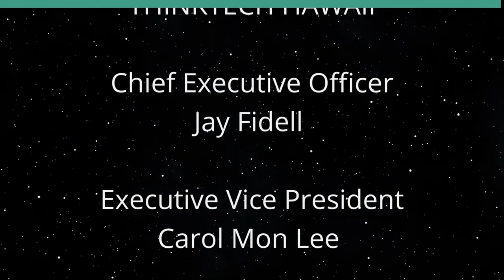Hawai'i Running Project (Healthy Planet)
Get in Shape, Get Healthy.  The host for this show is Grace Chen O'Neil.  The guest is Kawika Carlson.

Kawika Carlson, founder of the Hawaii Running Project, talks about how he started the group in 2010.  Kawika has run over 200 marathons, and a few years ago, ran 26 marathons in 26 days.  He tells us about how his vegan diet helps him recover faster.  Hawaii Running Project is open to all levels, from novices to experienced runners.  In January and February, they focus on the Great Aloha Run.  From March to May, there are several half marathons.  June to July is the Summer Fun Program.  August to December is Honolulu Marathon training time.   On Tuesdays, they train at 6pm for spadework at the Ala Moana Beach Park.  On Thursdays, they hold the QK Run Club at 6pm at Queen Kapiolani Hotel for a run around Diamond Head.  They have a Friday Night Fireworks Run at 6pm at Magic Island; it is a social run with a potluck, and they watch the fireworks afterward.  On Saturdays at 7am, they meet at the Kapi'olani Park bandstand to run 5k.  They do a long run every Sunday.

Underwriters:
Michael Sklarz
The Cooke Foundation
Hawaii Energy
Hawaii Energy Policy Forum
Hawaiian Electric
Galen Ho of Immersive Worlds
Kamehameha Schools